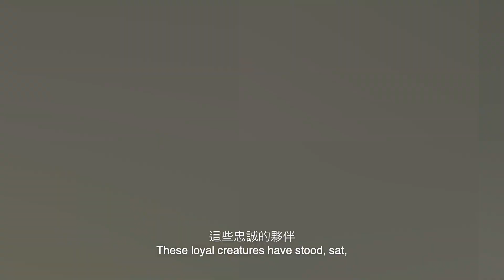如果世界上並不存在狗狗？ | 大膽科學